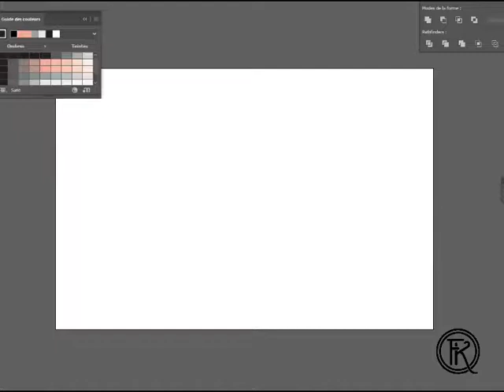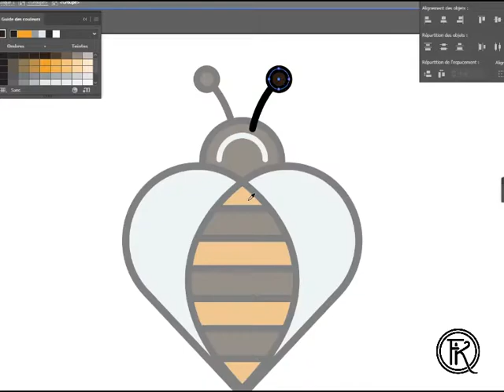bee logo design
HI.
Welcome
I am professional logo designer.
I can design a profesionnal logo for your business.

Logo design brings about a classiness, an impression to your brand while making it easier for anyone to remember and recognize your brand.
There is a reason why big brands opt for a minimal and simple logo.

Are you looking for awesome, unique, creative Modern flat/Minimalist logo design for your company or organization?
Or Your logo needs to be recognized within a split second.
I'm here to leave out all unnecessary elements and build you a simple logo that packs a powerful message.

Services I Offer:
1. Simple and Unique.
2. Logo design within 24 hours delivery.
3. Best Customer Support.
4. Unlimited Revisions.
5. Vector, Ai, PDF, PSD, Transparent PNG, files will be provided.
6. Best Quality Result.

My Guarantee and Warranty:
I will provide
# Professional and creative design as you need.
# All designs are delivered WITHIN in 1 Day.
# Continues support even after work done.
# Unlimited revisions for your selected concept.